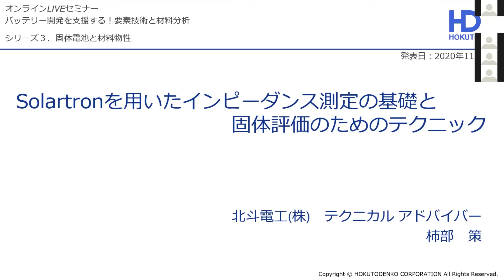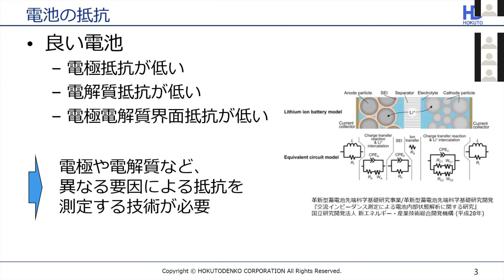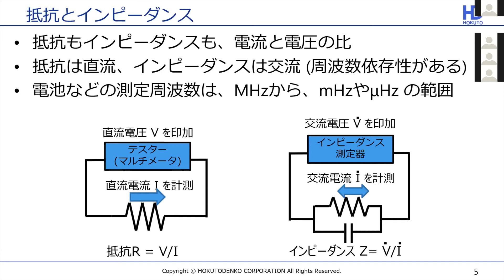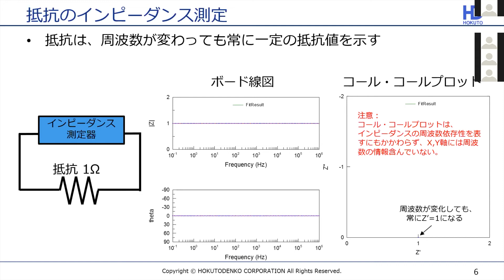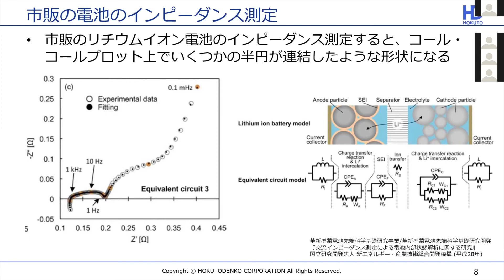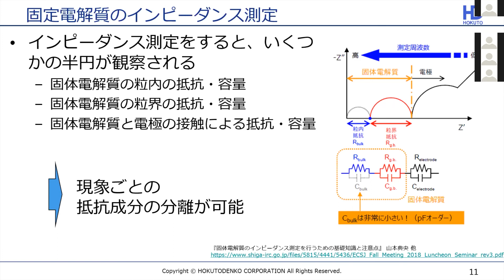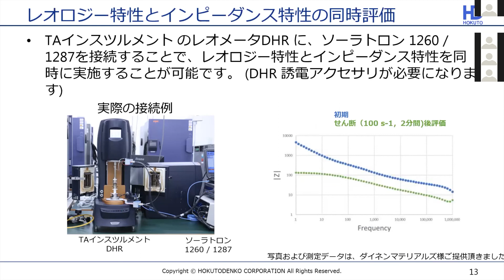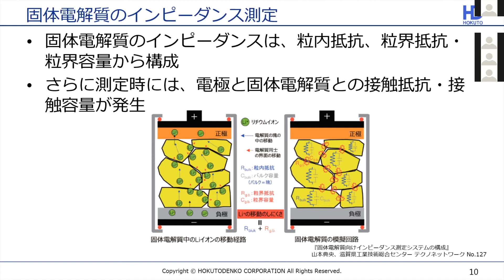TAインスツルメント バッテリーセミナーNo.3 固体材料と材料物性 第4部「Solartronを用いたインピーダンス測定の基礎と固体評価のためのテクニック」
第4部
『Solartronを用いたインピーダンス測定の基礎と固体評価のためのテクニック』
北斗電工株式会社